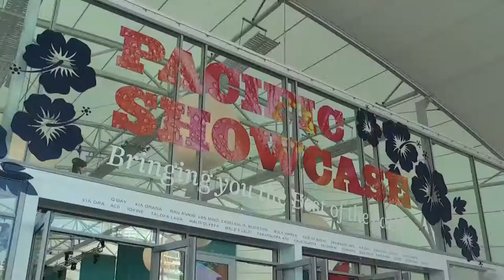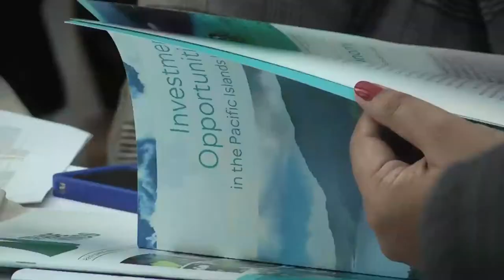Pacific 'showcase' at 42nd Forum (PMC)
Pacific Media Centre video journalists Christopher Chang and Alexander Winkler file a colour piece on "party central" and the lead up to the Rugby World Cup and 42nd Pacific Islands Forum in Auckland, Aotearoa/New Zealand. Interviews include UN Secretary -General Ban Ki-moon, NZ Prime Minister John Key and former All Black star "Pacific ambassador" Michael Jones. 6/7 September 2011. AUT University's School of Communication Studies. Reporters: Christopher Chang & Alexander Winkler. Editor: Christopher Chang.